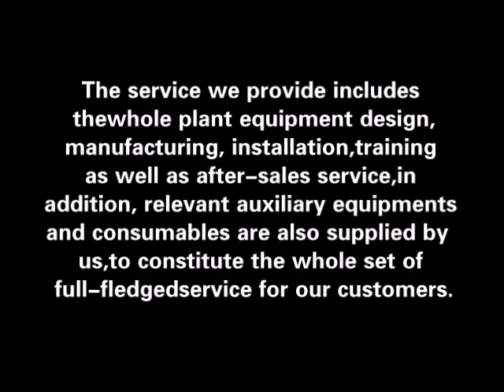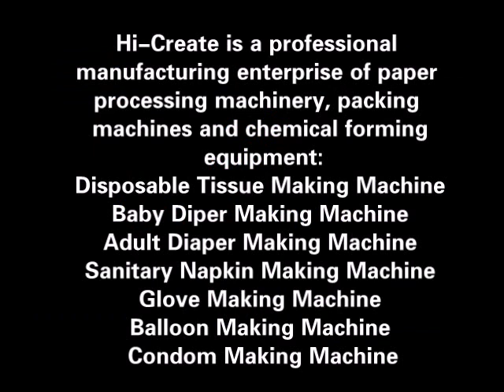Sanitary napkin machine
Quanzhou Hi-create Machine Co.,Ltd